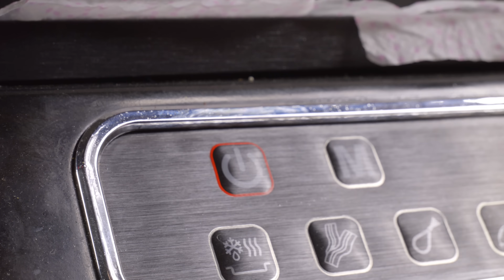Niemand glaubt daran, aber das klappt wirklich! 14 (3+Gratis) tricks besser als Magie funktionieren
Grüße an alle Feinschmecker! 🍽️ Tauchen Sie ein in die Welt des mühelosen Kochens mit unserer Sammlung von kulinarischen Tricks! 🎩 Wie wäre es mit etwas Magie in Ihrer Küche? ✨🤩 Sparen Sie Zeit ⏱️ und Geld 💰 mit unseren Tipps und genießen Sie die Wunder. Bist du bereit, deine kulinarischen Abenteuer auf die nächste Stufe zu heben? 🚀

🔎 Inhalt des Videos:
00:00 - 🌟 Superreinigung: Der Essig-Seifen-Spülmittel-Trick
00:44 - ✨ Essigzauber in der Spülmaschine: Eine glänzende Klarspüler-Lösung
01:13 - 🚰 Essig zur Reinigung des Waschbeckens
01:56 - 🍋 Zitrone zur Entfernung von Kalk
02:21 - 💧 Zitronensaft zur Reinigung von Kalk am Wasserhahn
02:39 - 🥪 Cleverer Sandwich-Wickel-Trick: Keine Behälter nötig!
03:33 - 🧀 Brie-Chips in der Mikrowelle
04:23 - 🧀➡️🍽 Vereinfachtes Käsereiben: Mühelos, ohne zusätzliches Geschirr!
04:41 - 🗑️ Kampf gegen unangenehme Mülleimergerüche
05:13 - 🧼 Küchenpapier ist MVP für die Reinigung
05:56 - 🥒 Cleverer Trick für Gurkenliebhaber
06:18 - 🌰 Haselnuss-Reinigungstrick
08:00 - 🍽️ Fleischbällchen einfrieren ohne Ankleben: Der Plastiktüten-Trick!
08:31 - 🔄 Rutschfestes Rühren: Ein einfacher Trick, um Ihre Schüssel zu stabilisieren!
08:53 - 🧁 DIY Cupcake-Formen: Stellen Sie Ihre eigenen mit alltäglichen Küchenutensilien her!